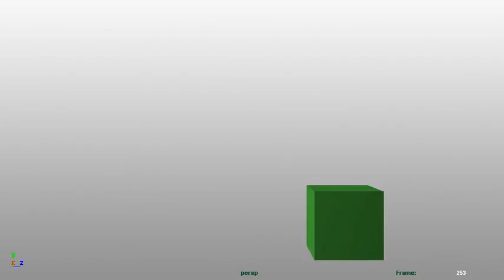Animation Practice, Box